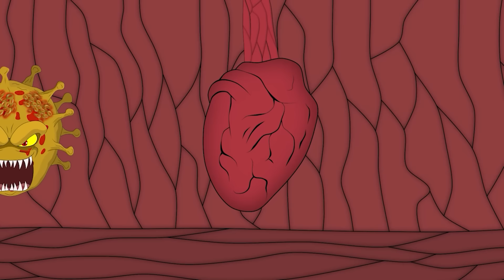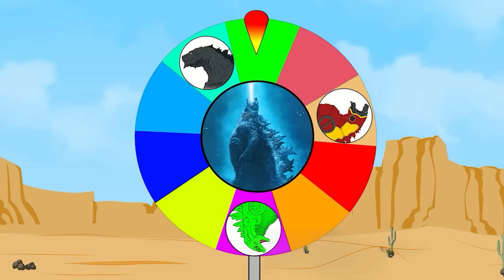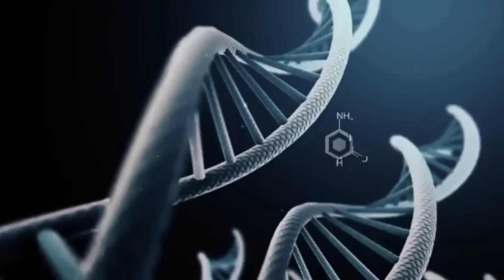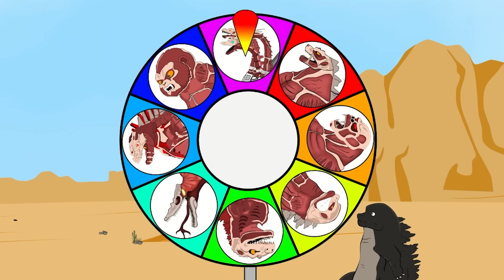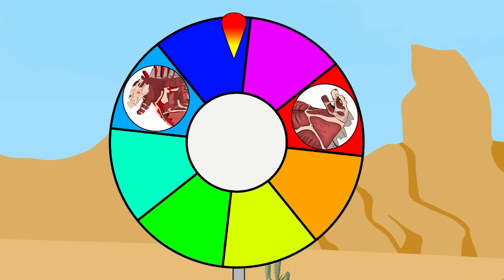Rescue SHIN GODZILLA EARTH From GODZILLA & KONG: The Battle Get RID of PARASITES in THE BODY???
Rescue SHIN GODZILLA EARTH From GODZILLA & KONG: The Battle Get RID of PARASITES in THE BODY - FUNNY CARTOON